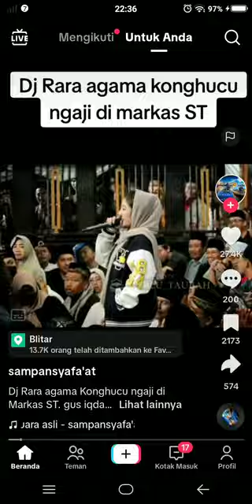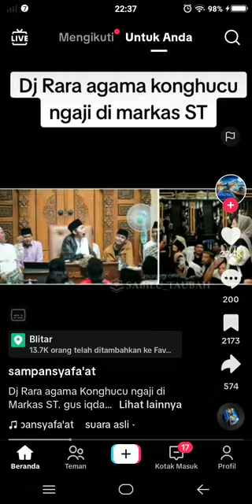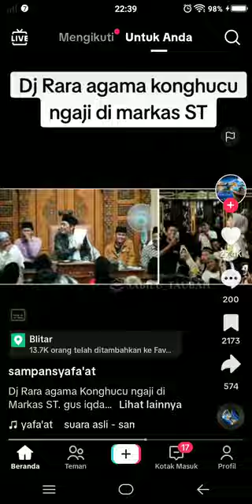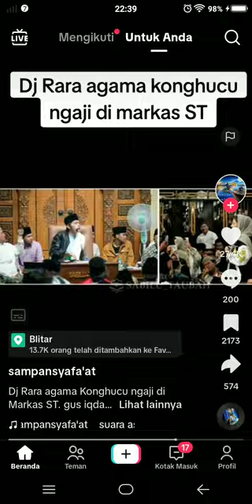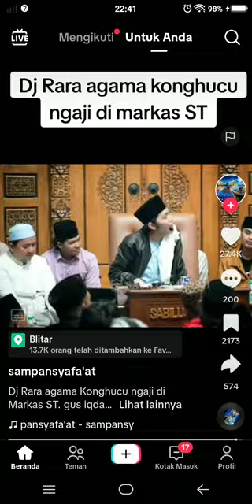dj rara dari batam ngaji gus iqdam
jauh jauh dari batam ngefans ngaji gus iqdam semoga segera log in mbak dj rara ! emang boleh?!